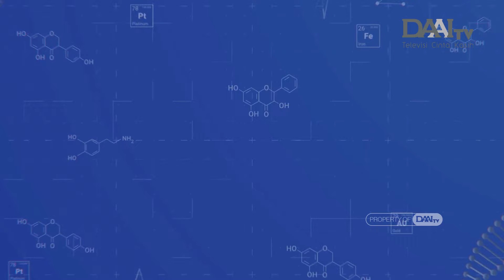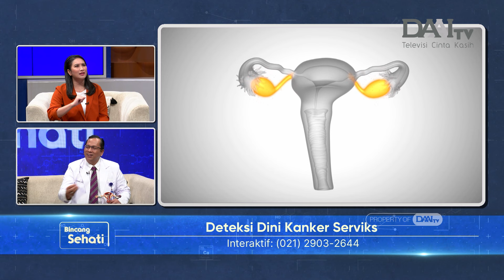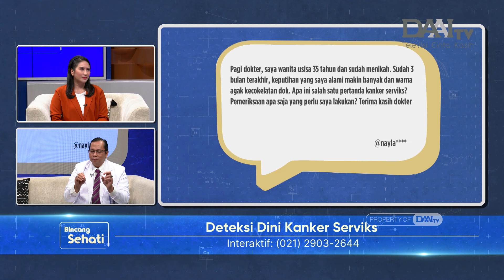Deteksi Dini Kanker Serviks | Bincang Sehati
Kanker serviks atau kanker leher rahim menjadi salah satu penyebab kematian tertinggi wanita Indonesia. Sekitar 70% penderitanya terlambat dideteksi sehingga tidak menadapatkan penanganan yang optimal.

Lalu, apa saja faktor risiko kanker serviks? Bagaimana gejalanya? Bagaimana cara mengobatinya? Apakah penderita kanker serviks harus melakukan operasi pengangkatan rahim?  Bagaimana cara meminimalisir faktor risikonya? Selengkapnya akan dijelaskan oleh dr. Usep Priatna Wiraatmaja, Sp.OG - Spesialis Obstetri dan Ginekologi dari RS AN-NISA Tangerang.

Selain itu, juga dijelaskan beberapa mitos atau fakta seputar kanker. Mulai dari mitos atau fakta jika radiasi HP sebabkan kanker, mitos atau fakta jika biopsi dapat menyebarkan sel kanker, dan beberapa mitos atau fakta lainnya.